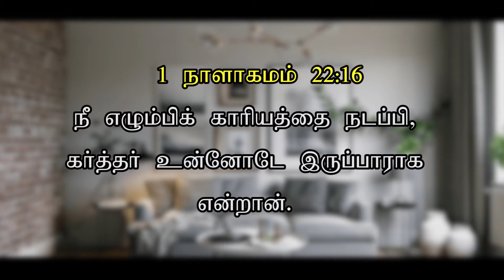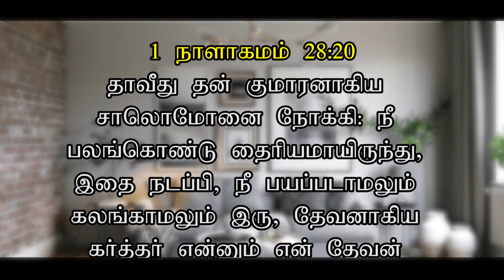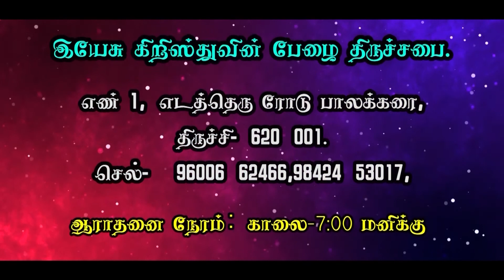[வாழ்வளிக்கும் வாக்குத்தத்தம்] [ BRO. V. KAIVALYAM DAVID ] [25-11-2020]